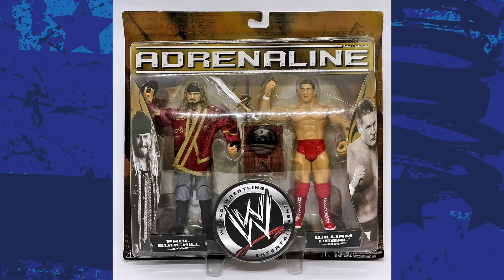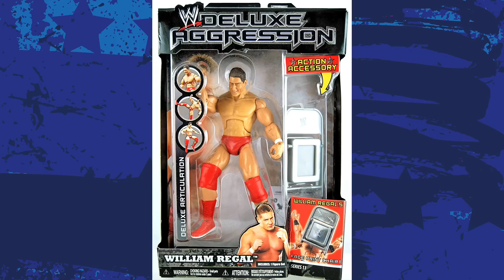The Best William Regal Figures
This week on the Incarnation of Domination, Matt, Mark and Brian discuss the BEST William Regal Figures!!

- Pop Culture Destination
- Super7, Funko, Lego, Neca, Hasbro, Mattels
- Clothing from all your favorite franchises
- Exclusive Vinyl records and 4k Steelbook